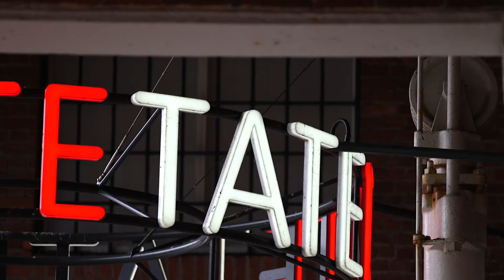City Symphony - Liverpool